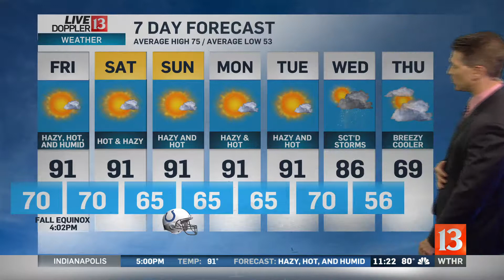Ingest B_2017_09_21_23_16_46